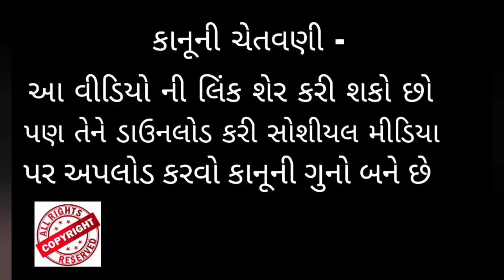દરેક પ્રકારની ખાંસી અને કફ દૂર કરવા અપનાવો 3 in 1 || Manhar.D.Patel Official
Jay Mataji Jay Bhaagavan Jay Dada